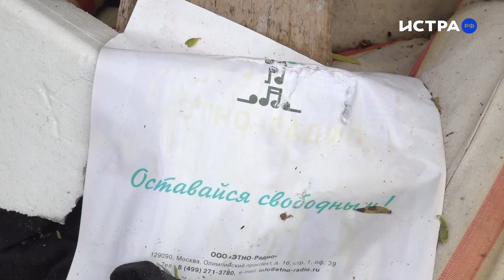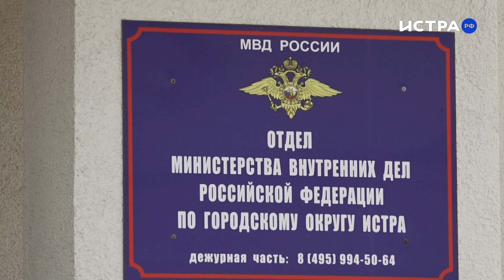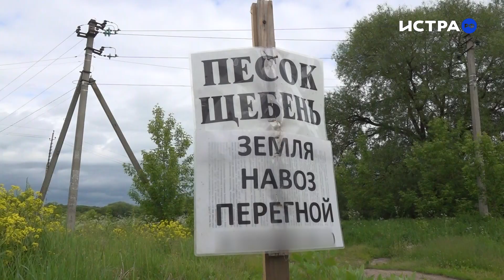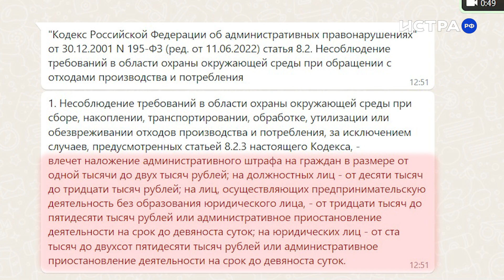Грузовики, которые презирают